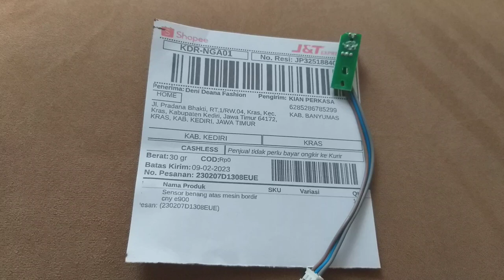PCB sensor benang atas mesin bordir di kediri jawa timur